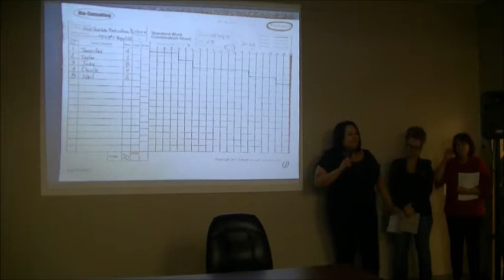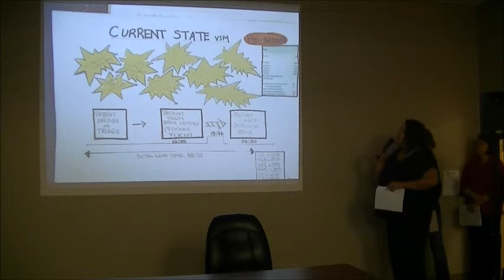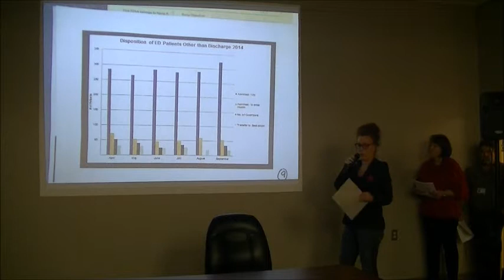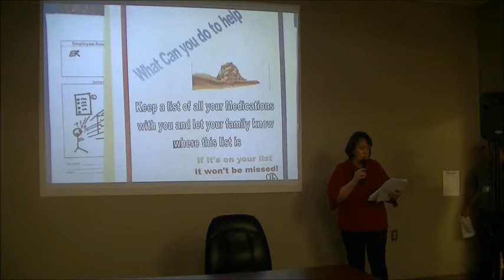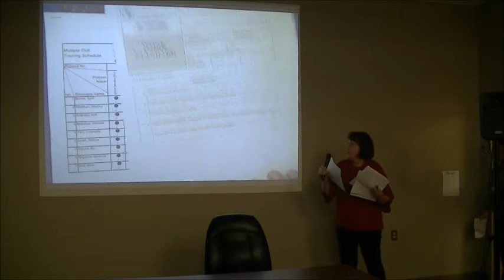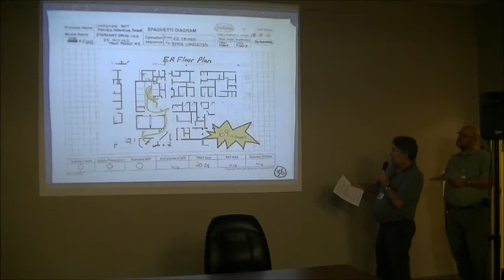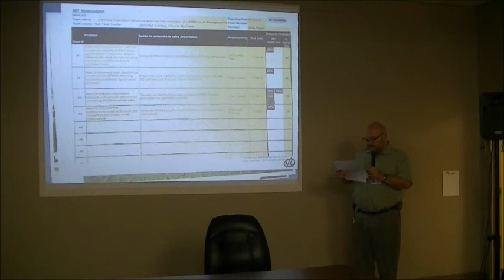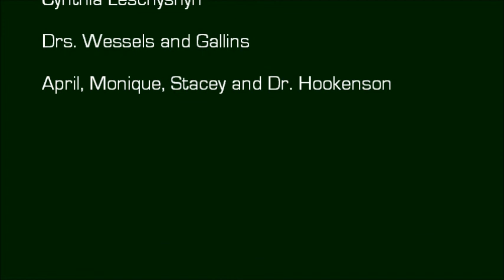Mistake Proofing Team 10 - Best Possible Medication History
Best Possible Medication History (BPMH) of Victoria Hospital Emergency Department: Eliminate defects in completion of BPMH on ED Patients. See how the team worked to improve patient safety.